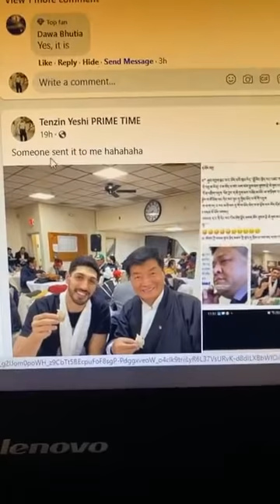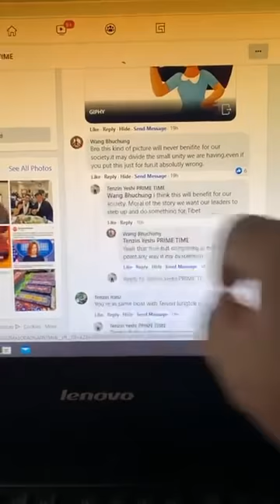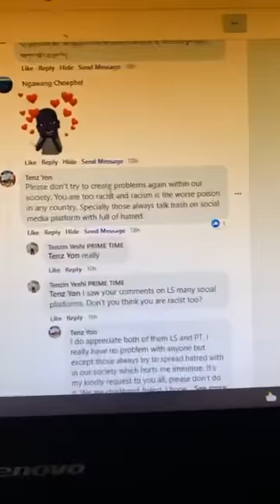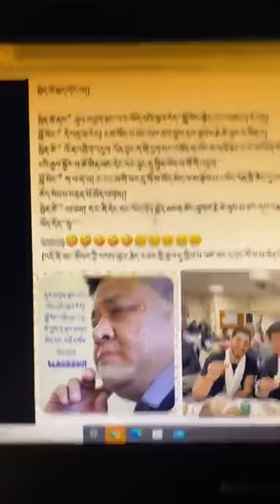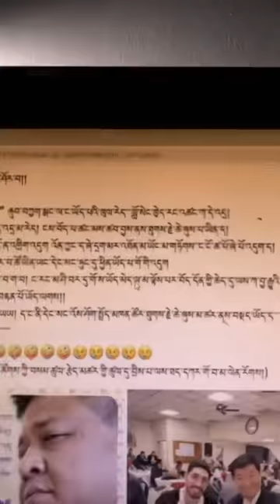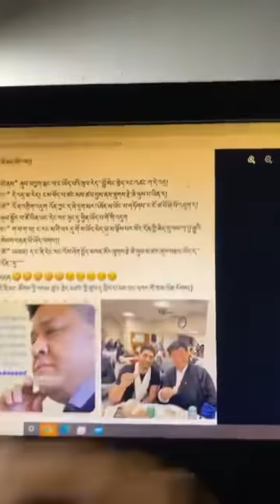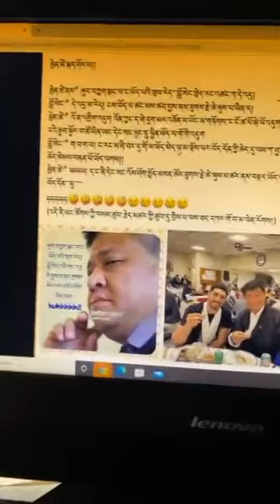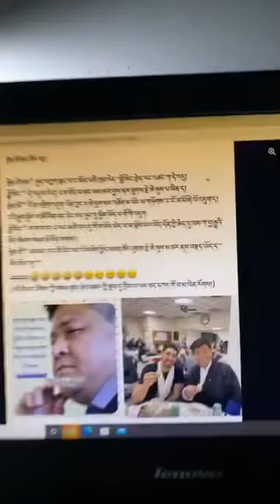སྤེན་པ་ཚེ་རིང་འཆམ་འཆམ་དང་་སྲིད་ཟུར་མཆོག་གིས་བོད་དོན་ཕྱག་ལས་གནང་བཞིན་པ།། PT tour to Small Shichak😢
སྤེན་པ་ཚེ་རིང་གི་གཞིས་ཆགས་ནང་འཆམ་འཆམ་དང་་
སྲིད་ཟུར་མཆོག་གིས་མུ་མཐུད་རྒྱལ་སྤྱི་
སྟེང་བོད་དོན་གླེང་བཞིན་པ།🙏🙏🌺🌺

Mr Penba Tsering Continuous Tour to Small Shichak for his own interest n
Former Sikyong Dr
Lobsang Singey still raise
Tibetan issue in World Stage!
12/12/2021 Sunday